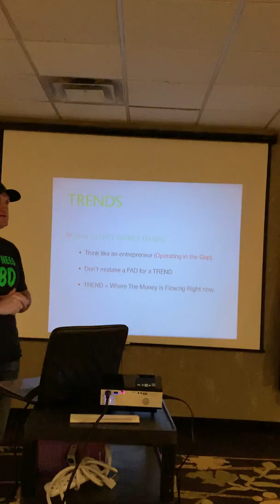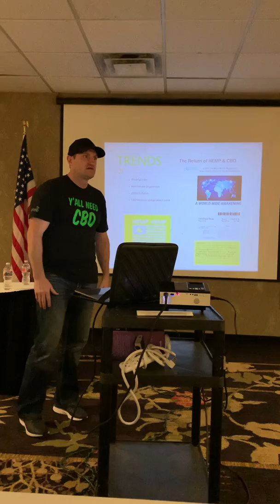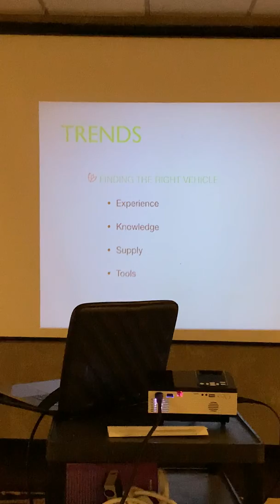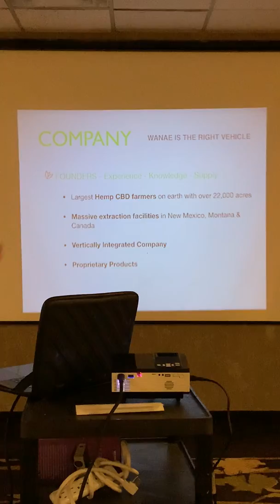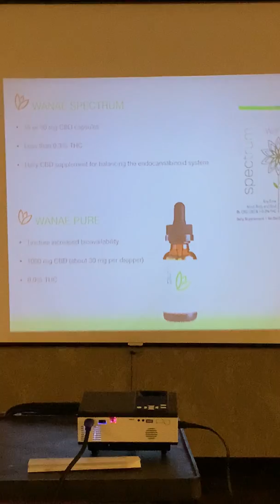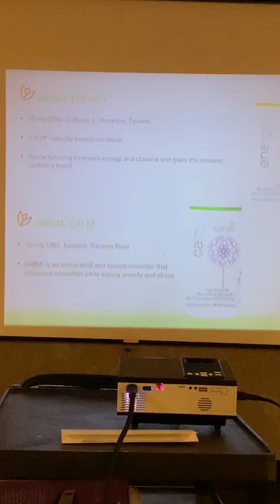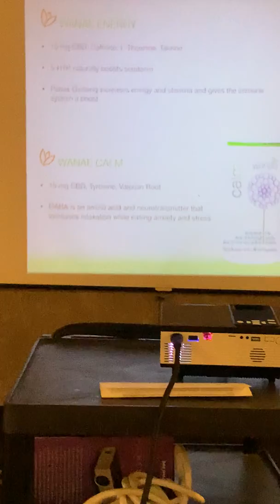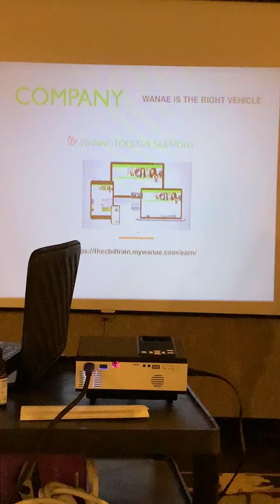CBD wanae information